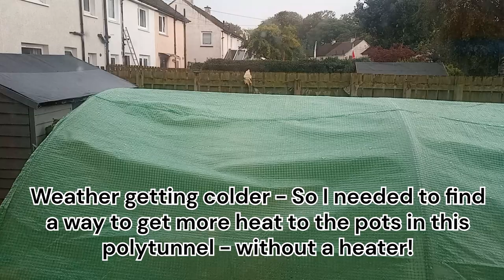Scottish gardening - How to get heat to plants without a heater and on a budget!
In this video I'm trying to find ways to get heat to certain plants in pots in an unheated polytunnel - without using a heater and on a budget! I used hot water bottles, containers filled with hot water and hand warmers. Of course, once I'd put everything in place the sun came out but I'm hopeful the plants would be even warmer with these extra measures in place.

 Other places you can find and support me (please note, if you are able to offer it, all financial support will be going to new equipment so I can make better quality content):

Thanks for supporting the channel. X